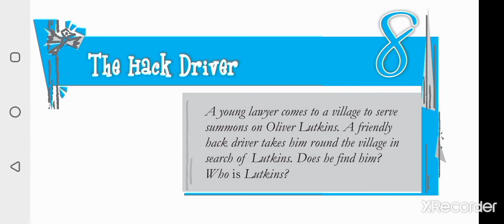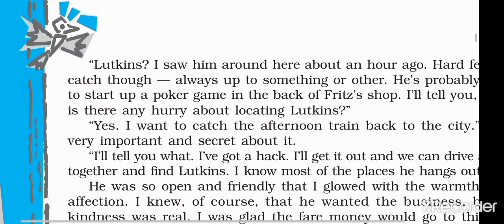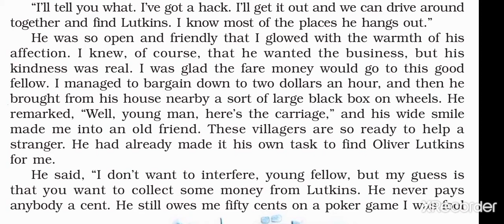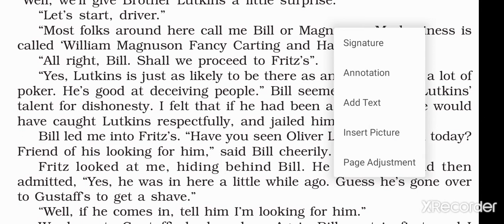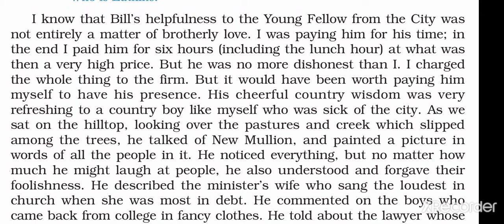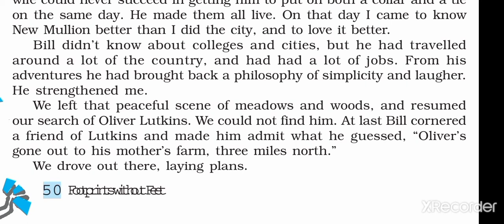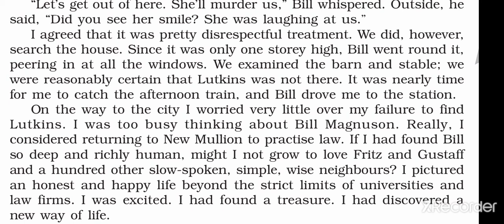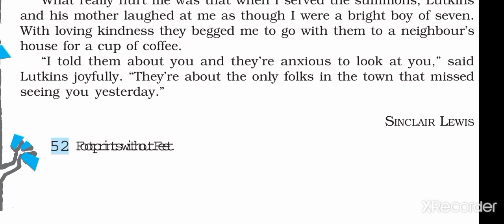ncert English book footprints without feet Class 10 Ch 8 The Hack Driver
complete explanation in Hindi by Meena Sharma/ Mannan English Classes